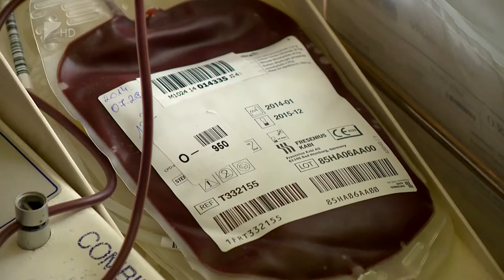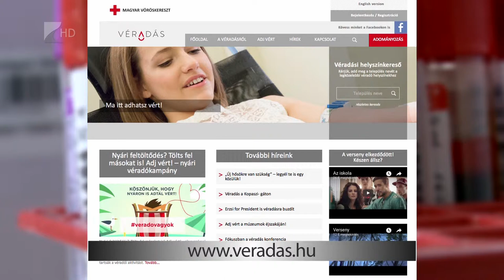Nyári véradókampány - Kölcsey Tv